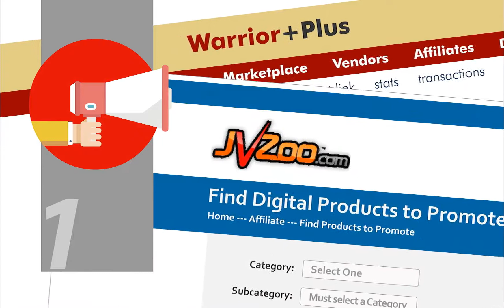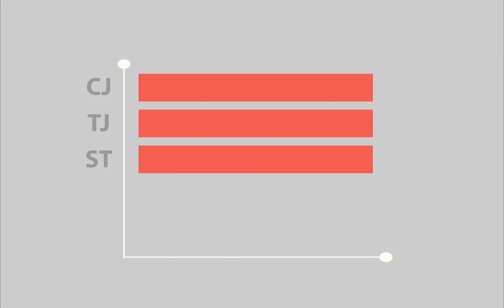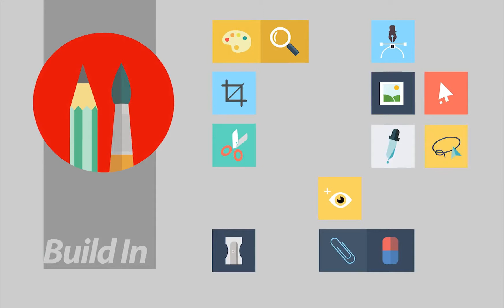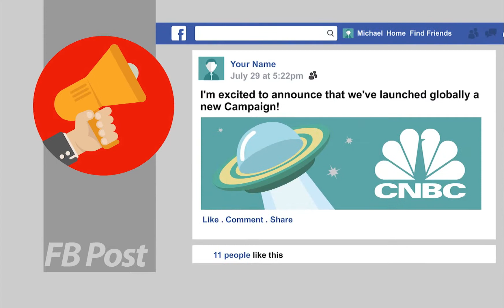Absolute Jacker Review: Best Wordpress Plugin of 2014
Get the new Absolute Jacker Wordpess plugin at a discount and special bonuses now to start making more money with your affiliate products, Amazon, CPA offers, Teespring and more Absolute Jacker takes the Trust jacker plugin and puts it on steroids.  You can put your very own opt in form right on authority websites like Buzzfeed, CNN, or any sight that people love.  Absolute Jacker plugin also locks Youtube videos or your own website page, or authority site until the visitor shares your page, opts in to your email list, or completes a CPA offer.
This is one of the best wordpress plugins that I have seen in  a long time.  Get in on the action now and get the limited time